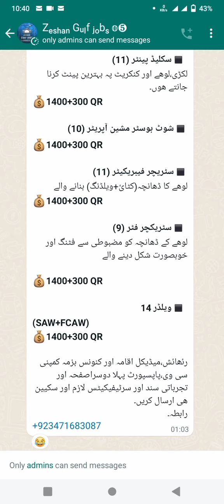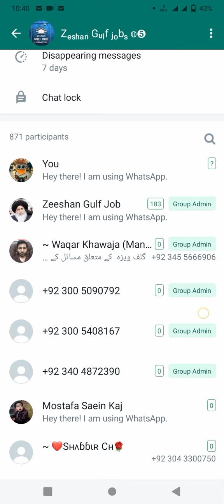Qatar visa visa information all visa hub information Dubai Saudi Finland Malaysia Japan Italian jpg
Assalam o alaikum dosto aaj ki is video me me aap ko bataon ga musht zani ka ilaj in urdu. dosto musht zani ka ilaj in urdu aik bohat hi aham topic hay. Dosto musht zani ka ilaj in urdu bohat saray youtube channels pe paish kia gia lakin dosto kisi ne bhi musht zani ka ilaj in urdu k baray me mukammal tafseelat nai batai. dosto aaj ki is video me me aap ki khidmat me paish krun ga musht zani ka ilaj in urdu wo bhi mukammal tafseelat k sath. dosto musht zani ka ilaj in urdu k hawaly sy me ne pehlay bhi kai videos paish ki thi. lakin dosto aaj me aap ki khidmat me paish krun ga musht zani ka ilaj in urdu wo bhi aik live nuskhay k sath. dosto musht zani ka ilaj in urdu k bary me me aap ko bata dun k musht zani se peda hone wali kamzori ka ilaj itna aasan nai hay . dosto musht zani se peda hone wali kamzori ka ilaj krnay k leay maheeno tk ka time darkar hota hay. lakin dosto aaj ka ye nuskha jo me ne aap ki khidmat me live paish kia hay is me me ne musht zani se peda hone wali kamzori ka ilaj sirf aik hi haftay me ho jay ga. dosto musht zani se peda hone wali kamzori ka ilaj. k silsalay me sab sy pehlay zakawat e his ka ilaj krana parta hay aur phir musht zani se peda hone wali kamzori ka ilaj ka dosra step ye hota hy k jarian ka ilaj kia jay . aur phir musht zani se peda hone wali kamzori ka ilaj k silsalay me teesra step ye hota hay k ehtlam ko khatm kia jay. musht zani se peda hone wali kamzori ka ilaj chotha step ye hota hay k surat e anzaal ka ilaj kia jay. aur phir musht zani se peda hone wali kamzori ka ilaj ka panchwan step ye hota hay k mardana taqat ki medicine khilai jay. aur phir musht zani se peda hone wali kamzori ka ilaj ka aakhri step ye hota hay k nafas k tedhay pan ko khatm kia jay . aur musht zani se peda hone wali kamzori ka ilaj k silsalay me ye bhi aham baat hay k gurdon ki agar kamzori hay to gurdon ki kamzori ka ilaj kia jay . ise tarha musht zani se peda hone wali kamzori ka ilaj k silsalay me masany ki kamzori ka bhi khayal rakha jay . agar musht zani se peda hone wali kamzori ka ilaj me masanay ki kamzori bhi ho to is ka bhi ilaj kia jay. dosto musht zani se peda hone wali kamzori ka ilaj ka mukammal tareeqa me ne step by step aap logon ko bata dia hy. baz log ye bhi sochty hain k mushat zani ki waja se nafs ke dheela pan ka ilaj kis tarha kia jay? to dosto mushat zani ki waja se nafs ke dheela pan ka ilaj ka tareeqa bhi ye hi hay jo treatment of hand practice in urdu ka kia matlab hy dosto treatment of hand practice

Welcome to LAHORI AUNTI
Here you can get Entertainment, tips about health, get news around the world and more. All Of About Online Education , Islamic Wazaif, Health and Fitness , News ,  Sports And All About Magazine Related All Of Men Problems, Womens Problems, Desi Totakay and Health Tips, Urdu Tips. Tips, Health, Urdu, News, Funny Videos, Lataif & Much More.